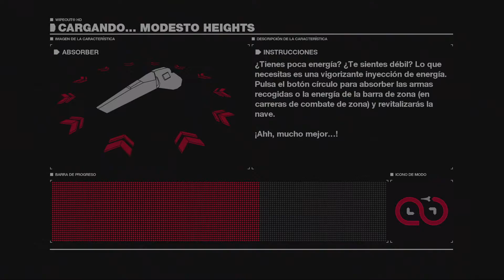WipEout HD Fury - Fury - Vortex - Modesto Heights - Vel. de Vuelta